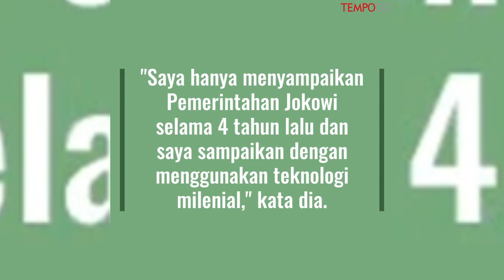[Cek Fakta] Benarkah QR Code yang Dibagikan Menristekdikti Berisi Situs Capaian Jokowi?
Dalam materi sebanyak 13 halaman itu, slide kontroversial berisi QR Code tersebut ada di halaman ke-12. Website yang dituju berisi kompilasi gambar tentang keberhasilan pemerintahan Joko Widodo. Sementara itu, Tempo tidak menemukan ujaran kebencian di dalamnya.

Peristiwa ini memicu Badan Eksekutif Mahasiswa seluruh Indonesia melaporkan M. Nasir ke Bawaslu, Sabtu 30 Maret 2019.

KetahuiFaktanya dan dan baca artikel lengkap penelusuran fakta di 👉🏻cekfakta.tempo.co👈🏻 atau mengetuk tautan